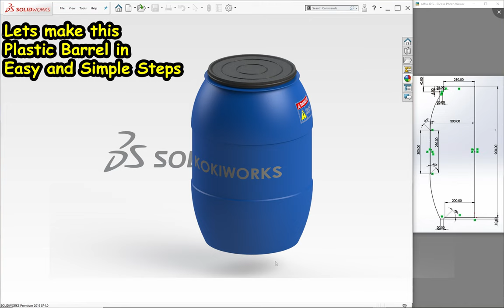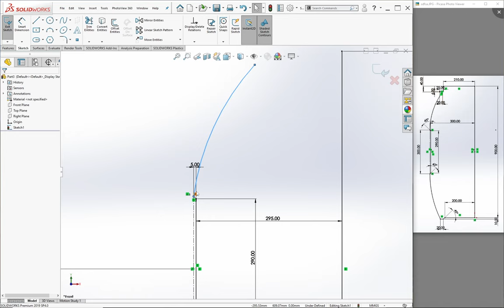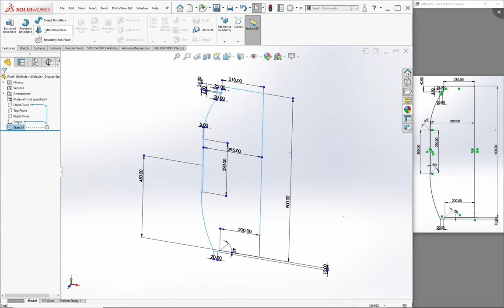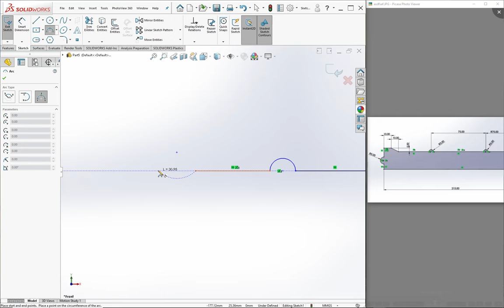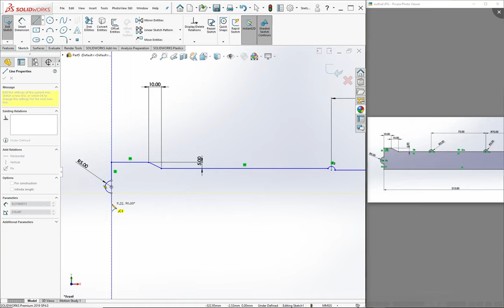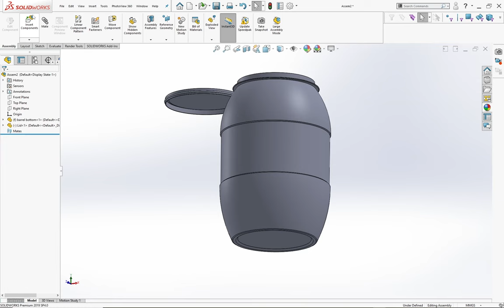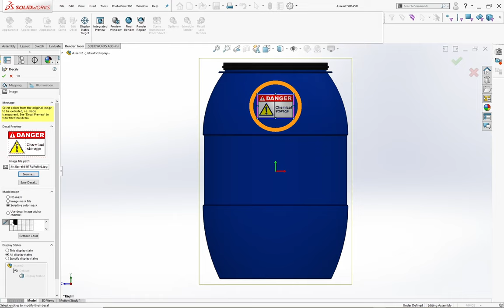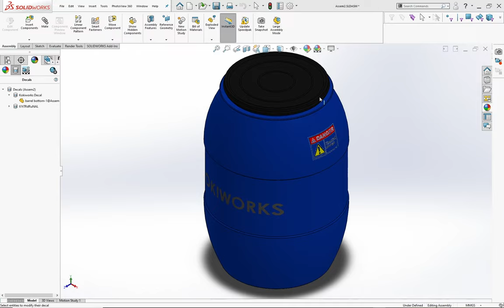SOLIDWORKS Tutorial - 3d Design Exercise - PLASTIC BARREL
4th tutorial from the Series "3d Product Design in Solidworks"

-Learn How to Sketch
-Learn How to Revolve
-Learn How to Assemble
-Learn How to Add Decals